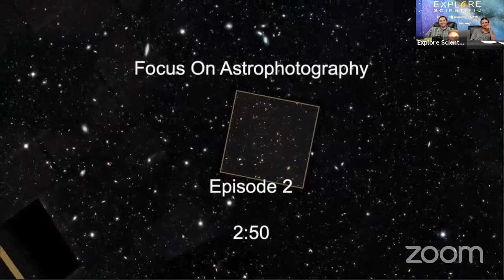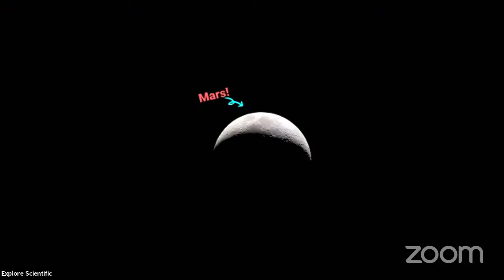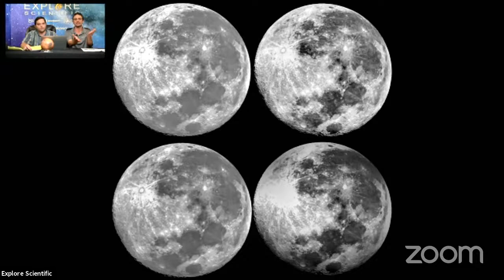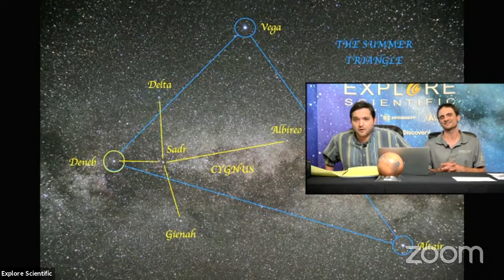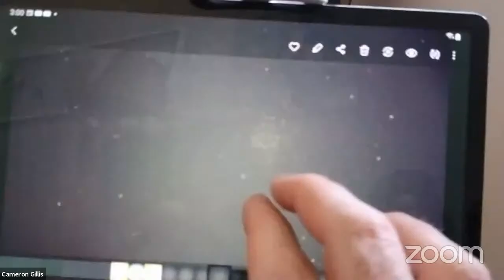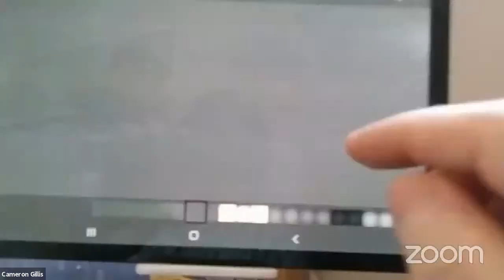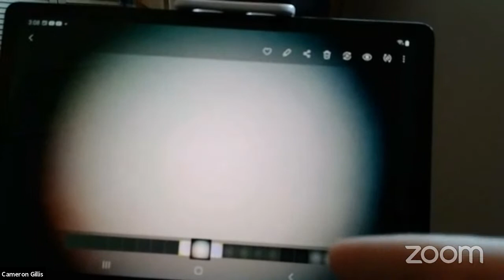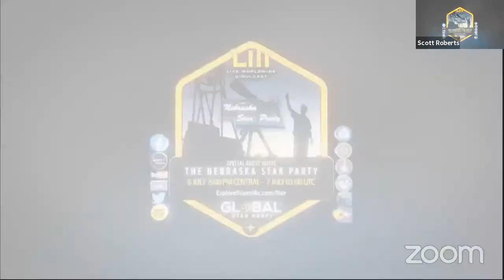Explore Alliance Presents: On The Wing - Focus On Astrophotography - Episode 2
Ross and Chuck introduce young 17 year-old Shubham Chandravashi from Nagpur, India to share his passion for the night sky photography and more:

*Planetary Imaging
*Chuck's "Constellation Crunch"
*Astrophotographer of the Week
*Cameron Gillis discusses calibrations frames